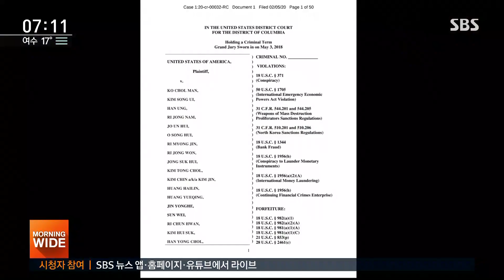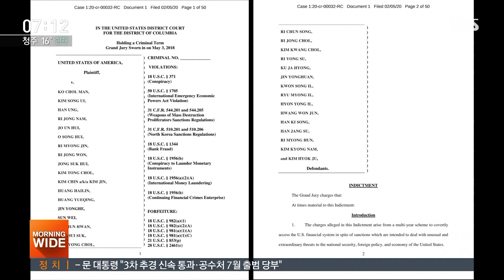미국, '3조 원대 돈세탁' 북한인 28명 기소…공소장 공개 / SBS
미국 법무부가 3조 원이 넘는 돈세탁에 관여한 혐의로 북한인 28명을 기소했습니다. 북한이 중국의 도움을 받아 이런 대규모 돈세탁을 했고, 그 돈으로 대량 살상 무기를 만들었다는 게 미국 정부의 판단입니다.
워싱턴 김수형 특파원이 보도합니다.